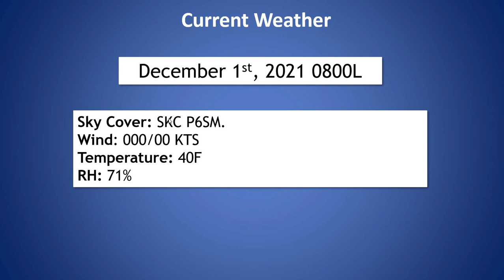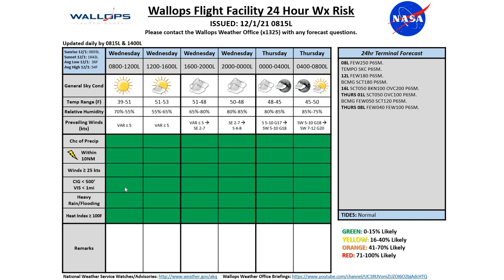Daily Wallops Island Operations Weather Briefing December 1st 2021